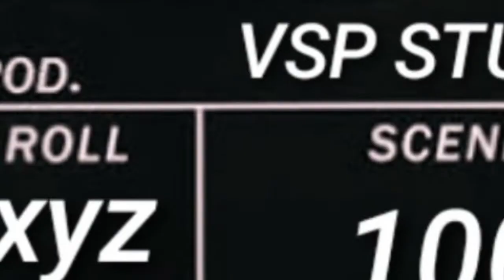POI SOLALAM PROMO//VSP STUDIOS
I THINK I WILL GET 100 VIEWS AND 100 LIKES PLS HELP ME.
THIS IS THE OFFICIAL PROMO OF POI SOLALAM MOVIE (ANIMATION).IT IS RELEASING ON 3RD OCTOBER 6PM.
DIRECTED BY VSP
PRODUCED BY SAI PRAKASH
MUSIC VISHAL
EDITING SAI
STORY , SCREENPLAY VSP
DISTRIBUTOR VSP STUDIOS
MEDIA PARTNER YouTube.

IF YOU ARE HAPPY WITH THISVIDEO THEN CLICK LIKE BUTTON .

IF YOU WANT OT TELL TO YOUR FRIENDS THEN SHARE THE VIDEO.

IF YOU HAVE ANY REMARKS OR IDEAS THEN COMMENT IN COMMENT SECTION.